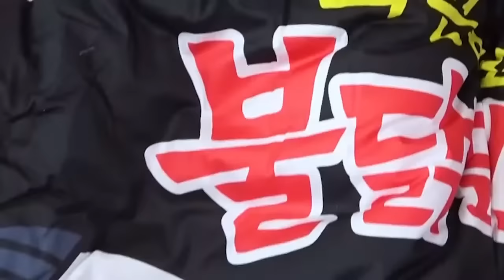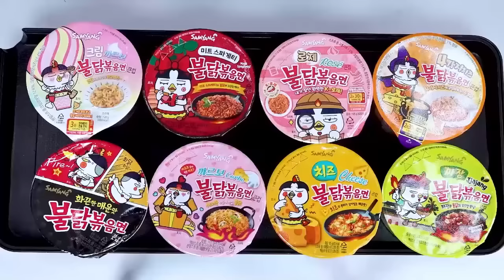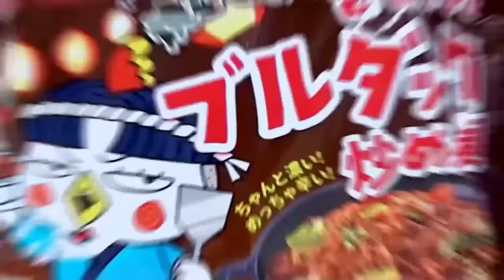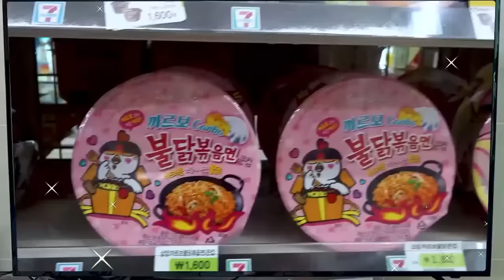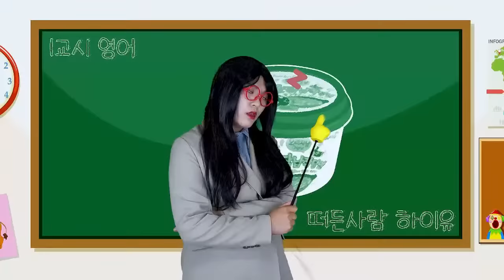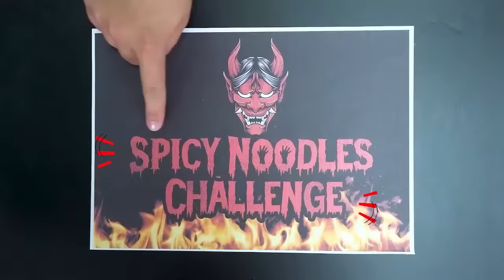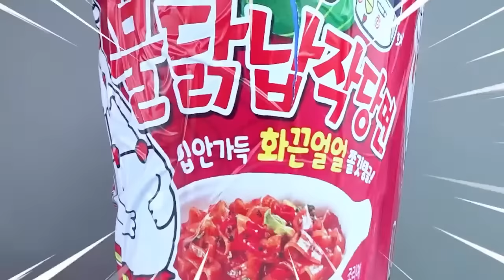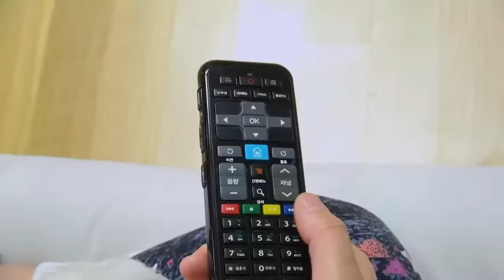LIVE Mukbang Fire Spicy Noodle convenience store food by HIU 하이유